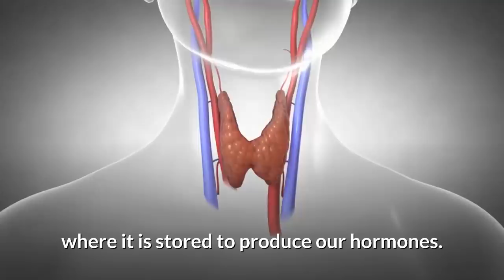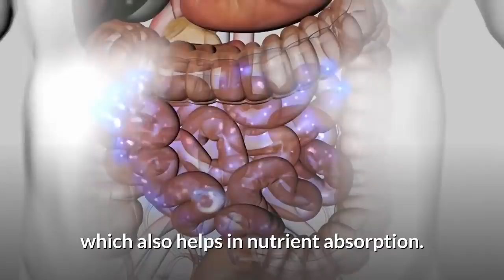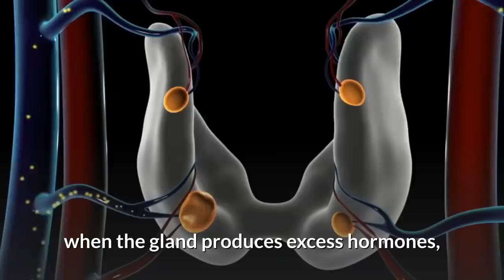Iodine: Why Do You Need It and How to Get It?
Recently we talked here on the channel about the precautions that we should have with our thyroid gland, and one of these items will be the topic of our video today.

Do you know what it is?

Iodine.

Iodine is a very important mineral for our bodies. And according to many studies, it is the most lacking mineral in the world population  since our body does not synthesize it.

The problem also occurs because it is not a mineral found  in large quantities in food, except in iodized salt.

When consumed, it is absorbed in the intestinal tract and transported to the bloodstream, it is taken to the thyroid, where it is stored to produce our hormones.

In this way, it assists in the metabolic processes of the body, such as detoxification and the optimization of the use of calories, preventing the storage of excess fat.

Iodine is also important in the function of several organs such as the heart, liver, kidneys, and ovaries.

Get to know its benefits:

Improves energy levels
Eliminates toxins
Strengthens the hair and skin
Strong teeth and improves skin appearance

After knowing its benefits surely, you want to know at which foods you will find iodine, don't you?

As you already get iodine in some foods, it is not always necessary to supplement it.

Excess iodine is highly harmful to health.

Do you want to know if you have an iodine deficiency?

Symptoms of iodine deficiency include problems in the production of saliva, dry mouth, skin problems, difficulty maintaining concentration, muscle ache and weakness.

If you have any of these symptoms, talk to your doctor and do some exams to find out the cause of your symptoms.